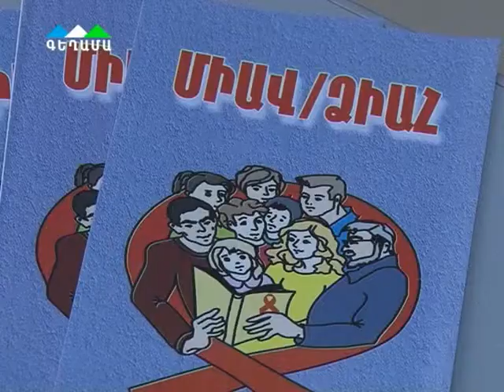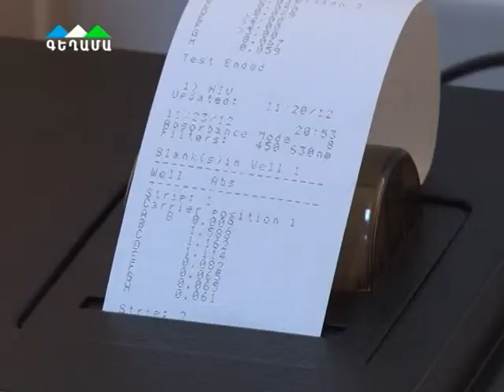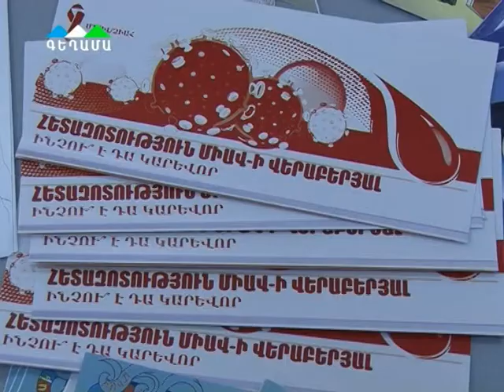Vector, Kiavar TV, HIV, 17 December 2012, World Vision Armenia